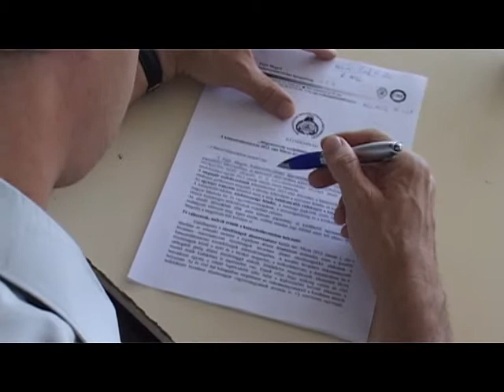FMKI féléves beszámoló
Megtartotta első féléves beszámolóját a Fejér Megyei Katasztrófavédelmi Igazgatóság. Az áprilisi szervezeti átalakítások után, a vezetők szerint, jelesre vizsgázott az új rendszer. A négy fő tevékenységi kör, a tűzvédelem, az iparbiztonság, a polgári védelem és a vagyonbiztonság tekintetében is egyaránt előrelépés történt, a megelőzésnek köszönhetően csökkent a káresetek száma.